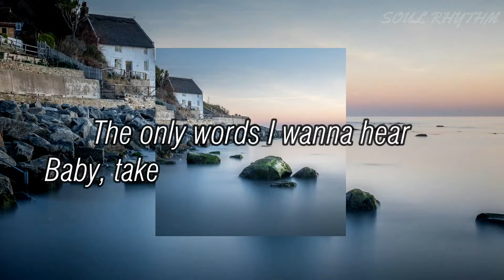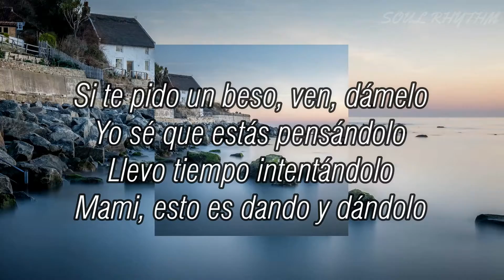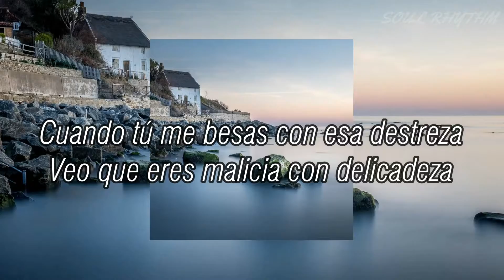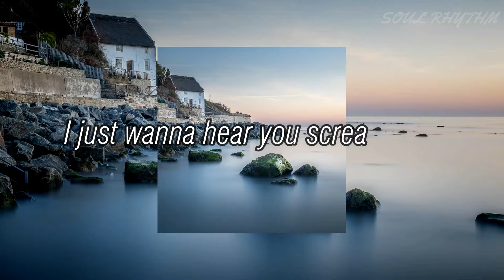Despacito, Justin Bieber, Luis Fonsi, Daddy Yankee, Soul Rhythm, lyrics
if any producers or label has an issue with this song or picture, please get in contact with us and we will delete it immediately.

LYRICS

Coming over in my direction
Oh, you are my sunrise on the darkest day
Make me wanna savour every moment slowly, slowly

Sube, sube

¡Oye!

Sube, sube

Despacito
¡Báilalo!

Despacito